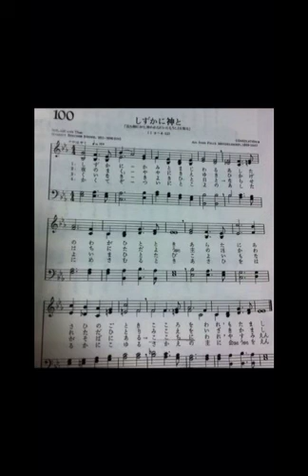聖歌100 しずかにかみと